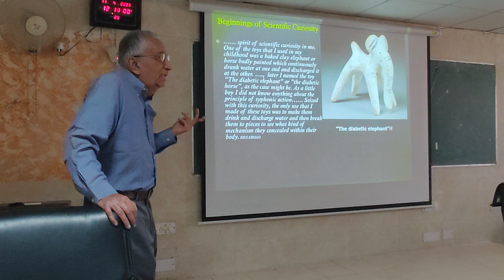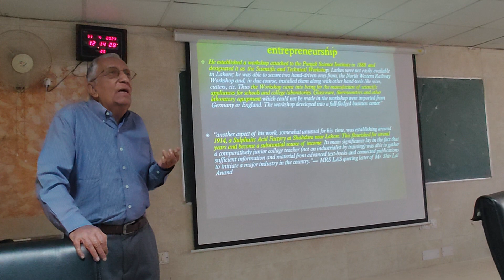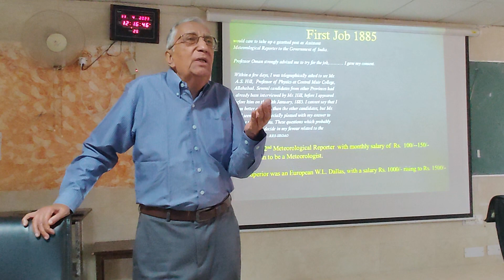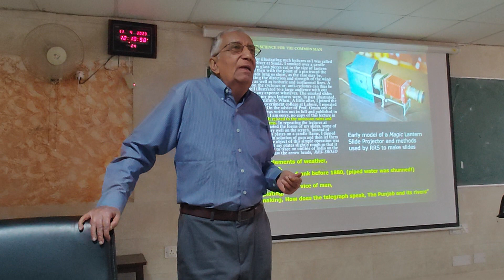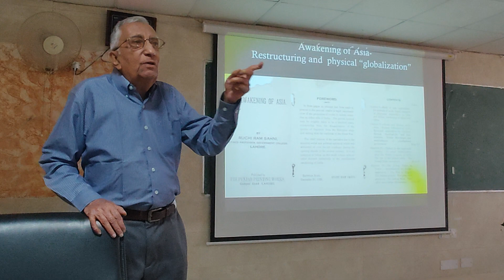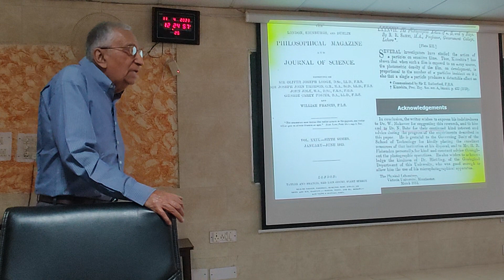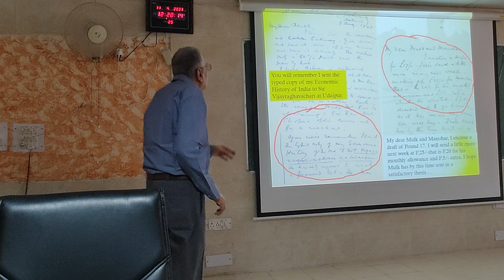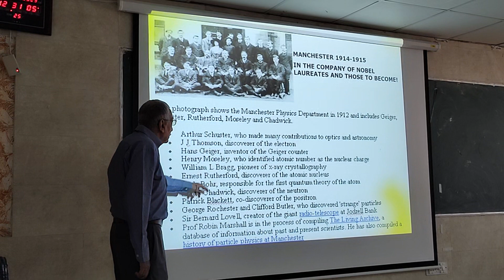Lahore's Great Ruchi Ram Sahni: Research and Science Outreach Innovations